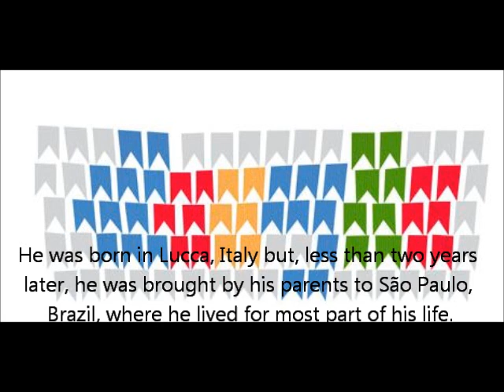Alfredo Volpi Google Doodle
On 14th April 2013, Google celebrates the 117th Birthday of Alfredo Volpi - 117° Aniversário de Alfredo Volpi.

Alfredo Volpi was a famous painter of the artistic and cultural Brazilian modernist movement. He was born in Lucca, Italy but, less than two years later, he was brought by his parents to São Paulo, Brazil, where he lived for most part of his life. He was one of the most important artists of the so-called Grupo Santa Helena.

Volpi was a self-taught painter, producing his first naturalist painting at the age of twelve. Although his first paintings could resemble, in some way, those of expressionist artists, he soon focused into a most peculiar style, using geometric abstract forms and switching from oil paint to tempera. He started painting façades of houses in a highly stylized and colorful manner and this recurrent theme became pervasive all through the 1950s, after a brief "concretist" period.The 1960s witnessed the development of his trademark "banderinhas" (small flags) for which Volpi became famous and which originated from Brazilian folklore (small flags are a regular fixture of the popular "festa juninha", held every year during the month of June): the artist would use the small-flag pattern to show an increasing sense of color combination and balanced composition which would eventually place him among the major Brazilian artists of his time.

The painter gained national renown with his participation at the second São Paulo Art Biennial, winning the best Brazilian painter award. Soon he became known as one of the most important 20th century painters in Brazil.